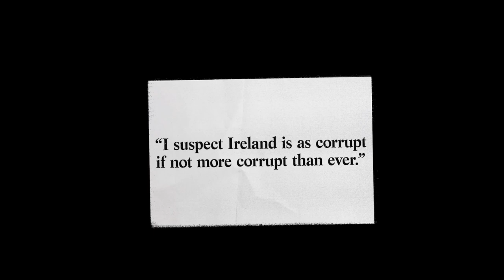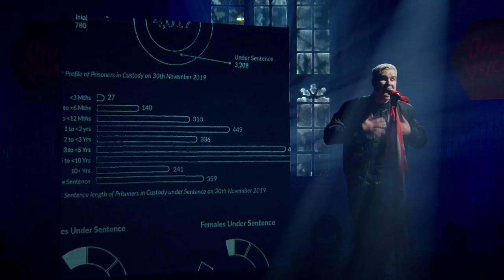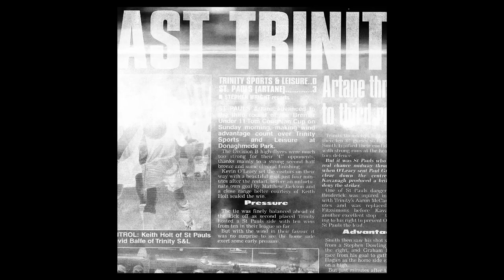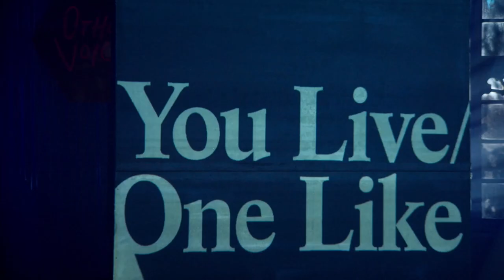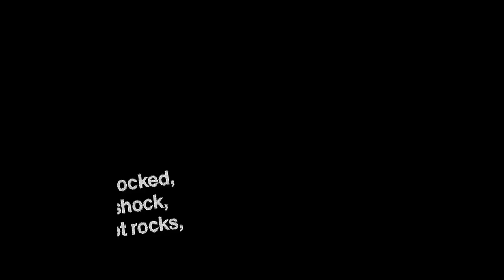For Those I Love | Full Live Set | Other Voices Series 19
In December 2020, David Balfe (For Those I Love) played a stunning, emotionally charged set in the Church of Saint James for Other Voices Series 19.

We were honoured to produce the first extended live performance of the critically acclaimed project and we are even more delighted to share this very special performance in full again.

You can buy or stream For Those I Love's album

Other Voices: Bringing It All Back Home was made possible with thanks to the support of the Department of Tourism, Culture, Arts, Gaeltacht, Sport and Media, Kerry County Council, Tourism Ireland, IMRO,  RTÉ, Jones Engineering Group and eir.

00:00 Intro
00:57 I Have a Love
7:35 Brendan
11:08 Top Scheme
15:05 2002
17:32 You Live
22:40 The Pain